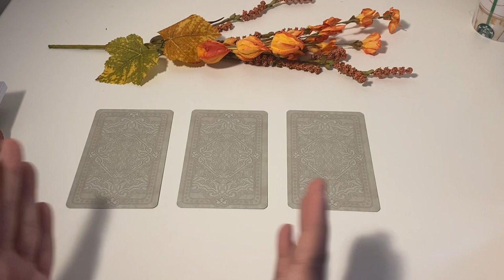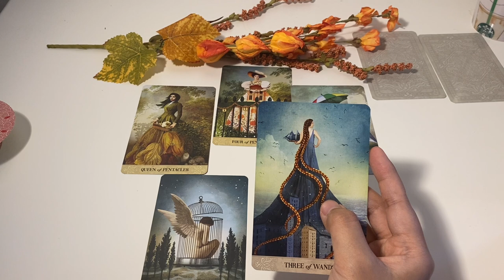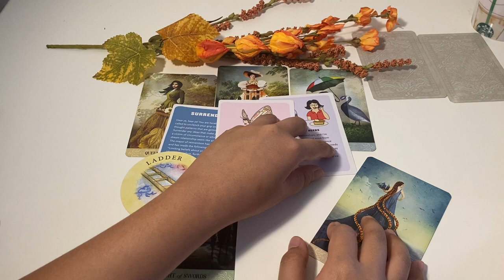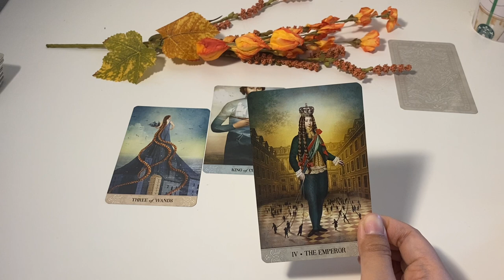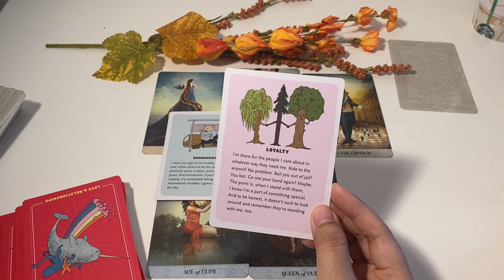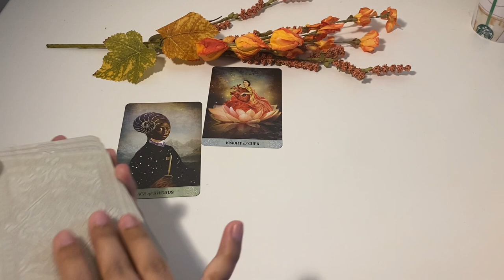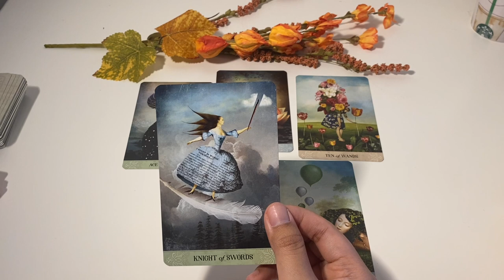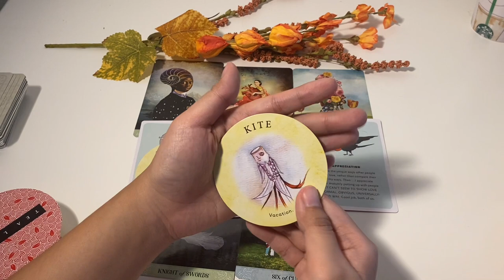WHAT DO THEY SAY ABOUT YOU??🙀😼😻😽🙀TIMELESS READING PICK A CARD | TAROT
PICK A CARD reading: WHAT DO THEY SAY ABOUT YOU??🙀😼😻😽🙀

INTRO: 00:14
PILE 1: 01:29
PILE 2: 18:00
PILE 3: 33:58

I am here out of pure love and admiration for humanity. Pull up a chair and grab a cup of tea and let's have a chat! Good Vibes Only! Thank You for being here, Princess Tacha Aphrodite! 💃🏻 ✨